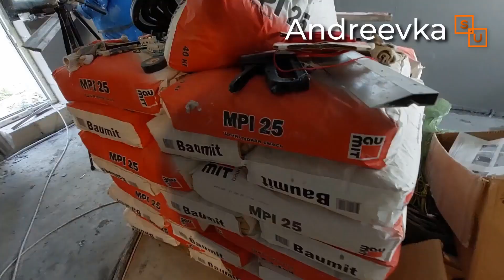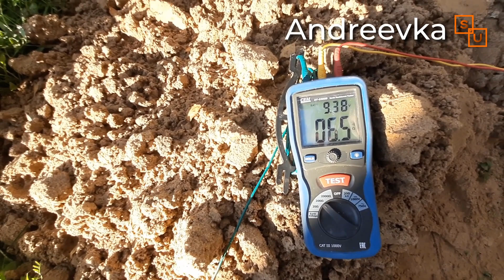ШТУКАТУРКА СТЕН ИЗ ГАЗОБЕТОНА ШТУКАТУРНОЙ СТАНЦИЕЙ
Производим работы по штукатурке стен механизированным способом. Штукатурная станция PFT Ritmo XL 220/380v. Предварительно прогрунтовали все стены из газобетона и выставили маяки. Также обустроили оконные и дверные проемы.
Сухие помещения - штукатурка ВОЛМА Гипс Актив.
Влажные помещения - BAUMIT MPI 25.

Наша команда профессионалов занимается строительством домов из газобетона в Московской области.
- одноэтажный дом 86 - 120 кв.м.

LaifProject | LaifHouse | LaifStyle
Оттачивая проекты, строим лучшие дома из газобетона!